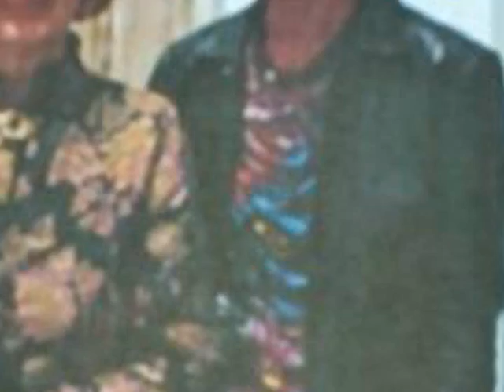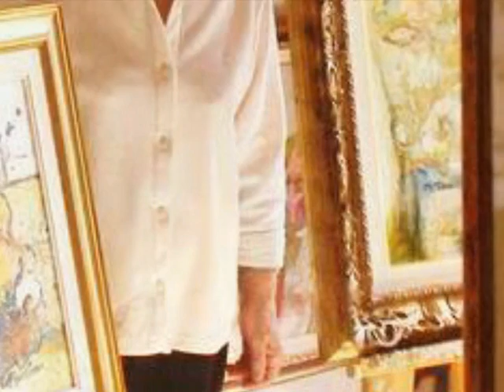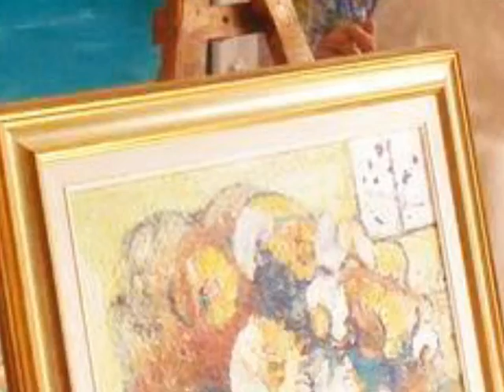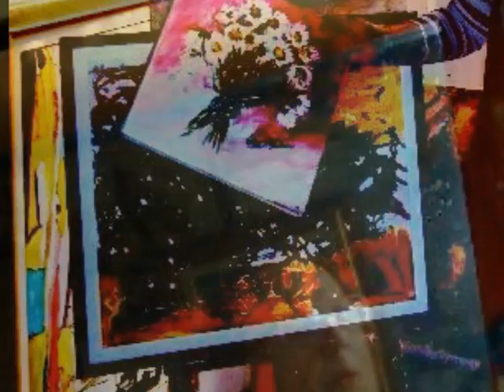Klaus Schulze - The Music Box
Elsa Zantomio pittrice artista____
DANZA DEI COLORI